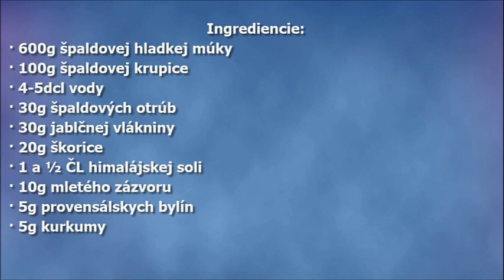Video recept: Špaldový chlieb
Vyriešte problémy s pečivom raz a navždy. Naučte sa piecť vlastný chlieb, do ktorého pridáte vami vybrané suroviny a ktorý bude chuťovo neporovnateľný s bežným pečivom, ktoré je prepchaté nevhodnými prídavnými látkami, vďaka čomu platíte vlastne za nič...